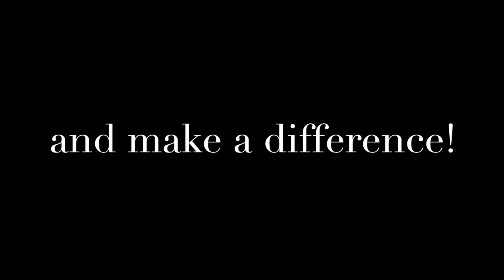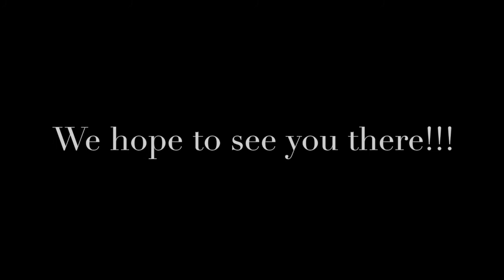St Mary's concert 2017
Promotional Video for St Mary's Parish Concert in Vancouver
 Nov 11, 2017, your choice of time 1-3pm and 7 pm to 9pm